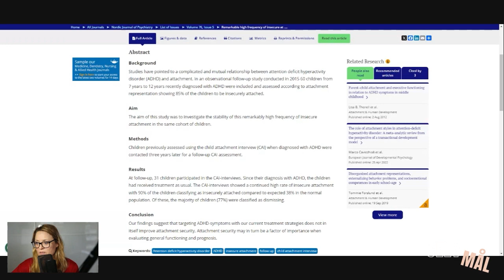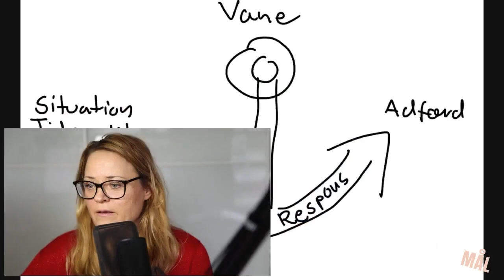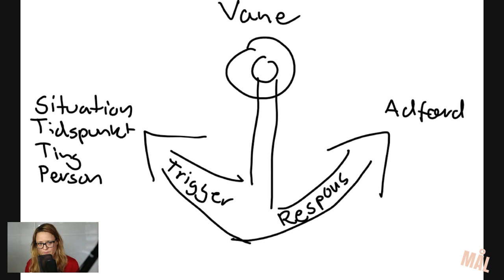#2: Når utilpassede strategier styrer dit liv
Når du skal lave om på vaner og adfærdsmønstre, så handler det meget om at tilpasse dine omgivelser, og kæde et cue/en trigger sammen med en respons/en adfærd.

Vi kan gøre meget for at gøre det nemmere at ændre vaner der ikke tjener os særligt godt, ved f.eks. at gøre det oplagt at gøre noget andet. Indrette omgivelserne så de inviterer til en anden adfærd end den gamle.

Det kan være at fjerne slik fra omgivelserne, tage træningstøjet på fra morgenstunden, eller kæde den nye ønskede adfærd sammen med en rutine du allerede udfører fast.

Men...

Når du har Barndoms-PTSD så er dine mønstre tæt forankret med tankemønstre og overbevisninger der ligger meget dybt programmeret i dig og som er en indgroet del af dig og hele dit system, og dermed yderst vanskelig at få bugt med, fordi du ikke bare kan kæde det til en allerede eksisterende rutine, da der er tale om TANKEmønstre og ikke HANDLEmønstre.

Hvis du også har ADHD oven i hatten, så vil du også derfra have udfordringer der vanskeliggør ændringer, fordi din hjerne ganske enkelt er skruet anderledes sammen og kræver en anden tilgang til ting en andre mennesker, og hvis du er sendiagnosticeret og derfor ikke har anet at du havde andre behov, men du bare har troet at du var dum eller forkert, ja så er det lidt op ad bakke at skulle lave om på, når du først bliver opmærksom på det meget sent i livet.

Desuden belaster både barndoms-PTSD (Kompleks PTSD) og ADHD dit nervesystem i forvejen, hvilket betyder at der yderst sjældent er indre ro nok til overhovedet at finde så meget som skyggen af ressourceoverskud til at implementere nye mønstre i dit liv.

Særligt ikke disse meget dybt forankrede tankemønstre.

Kan du genkende det med at have virkelig svært ved at anlægge nye, ikke-selvdestruktive vaner - selvom du VED præcis hvad der skal til, fordi du har læst alle bøgerne og taget alle kurserne?!

Så er du ikke alene!
Lyt med her.

/Hannah

REFERENCER & LINKS:
Undersøgelser viser at mere end 85% af mennesker med ADHD ogs har utrygge tilknytningsmønstre. Læs en af dem her

DU KAN OGSÅ FINDE MIG HER